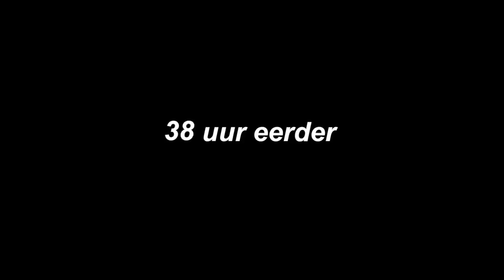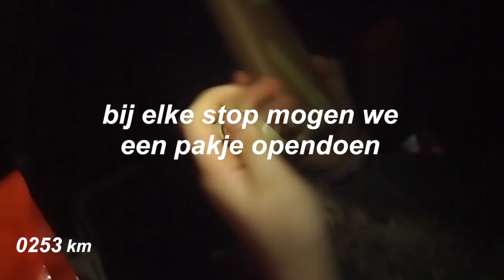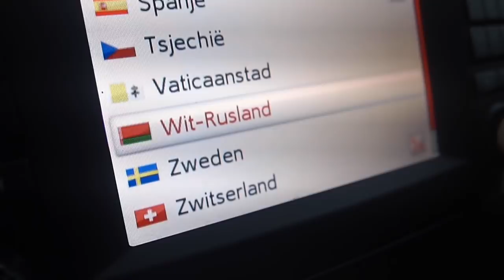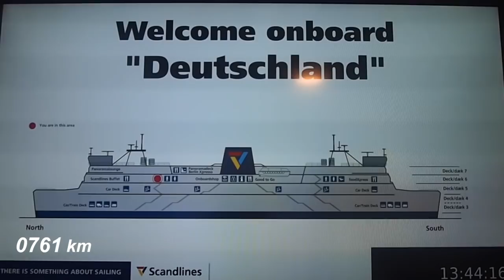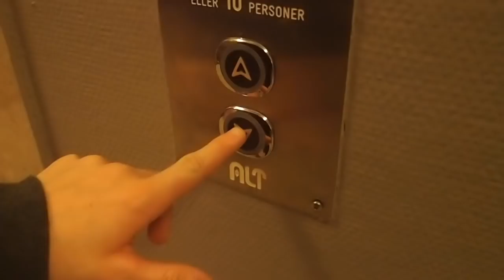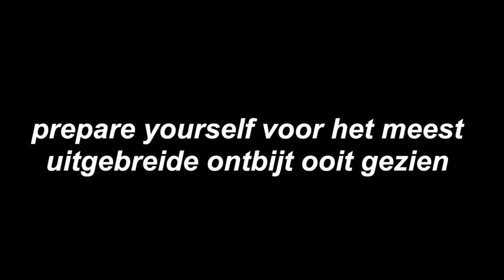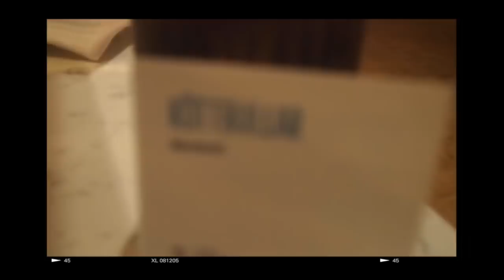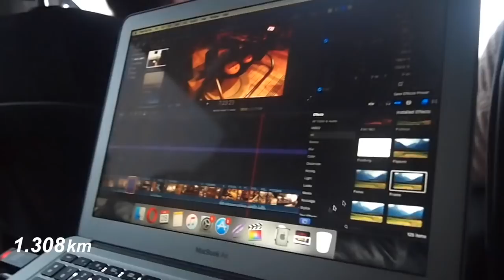On our way // Moving to Sweden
Description Box

🎞thanks for joining me these days🎞

N I E U W  H I E R ?

🎶  ben howard - promise

☃️ a mix btwn. minimalism and swedish laid - back